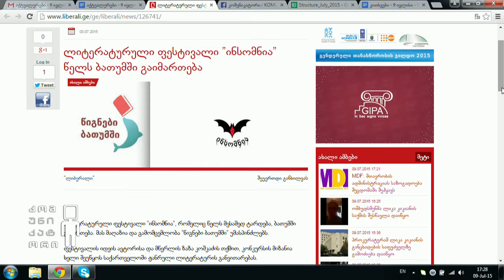ლიტერატურული კონკურსი "ინსომნია" წელს ბათუმში ჩატარდება